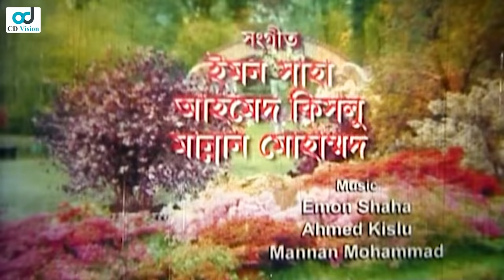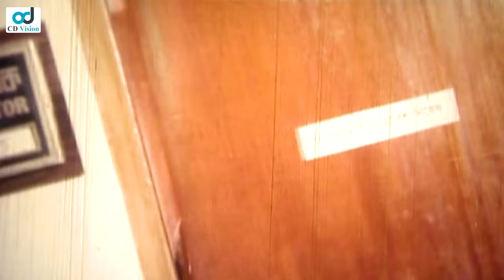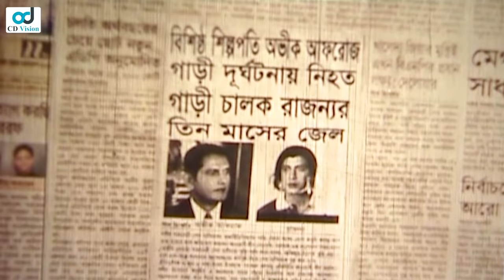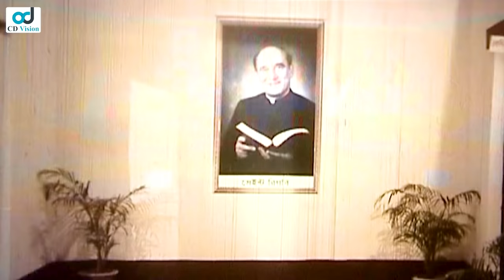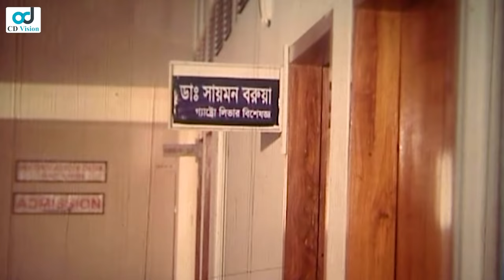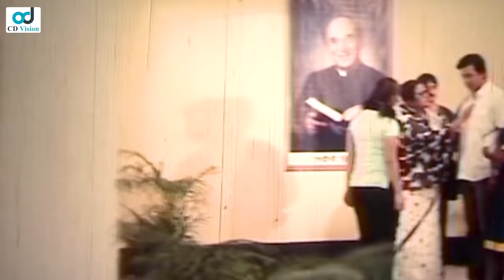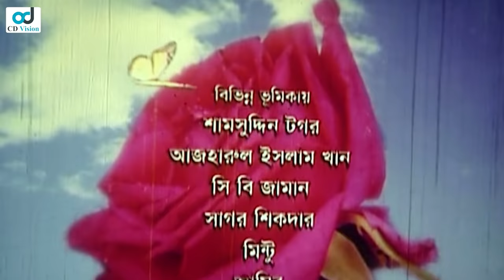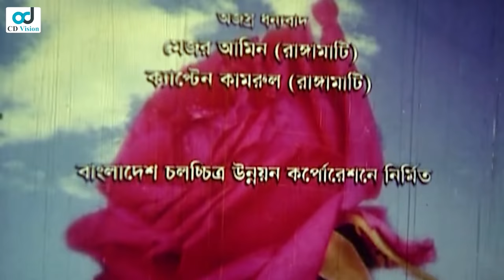Valobashar Lal Golap | Shakib Khan | Apu Biswas | Purnima | Bobita | Bangla Movie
Movie: Valobashar Lal Golap
Directed by Mohammed Hossain Jamiy
Starring: Shakib Khan, Apu Biswas, Purnima, Babita, Kazi Hayat, Raton Khan, Rehena joly, Rebeka, Elias Kobra, Shiba Shanu, Maruf Akib & many more
Story, Screenplay & Dialouge: Mohammed Hossain Jamiy
Produced by Khourshed Alam Khosru
Distribution: Mohammed Hossain Jamiy
Lyricist: Mohammed Hossain Jamiy
DOP: Mohammed Hossain Jamiy
Photography: Hasan Ahmed
Editor: Shahidul Haque
Dedicated by Shirin Taj Begum
Category: Bengali Movie